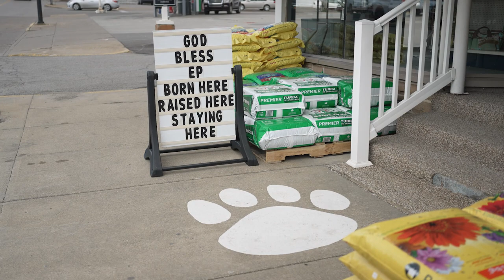Supporting local businesses in East Palestine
We’re keeping our promise to make it right in East Palestine – for residents, for local businesses, and for the entire community.

Recently, we hosted two open houses where we connected local business owners in East Palestine and Western Pennsylvania to economic resources. Our Family Assistance Center continues this work to make sure that both residents and business owners know we’re here to help.

As Will Harden, our Director of Legal Claims said, "We want to make sure all the businesses and the residents of East Palestine know that we're here for the long haul. We're not going anywhere. And when we say NS wants to make it right, we mean it."